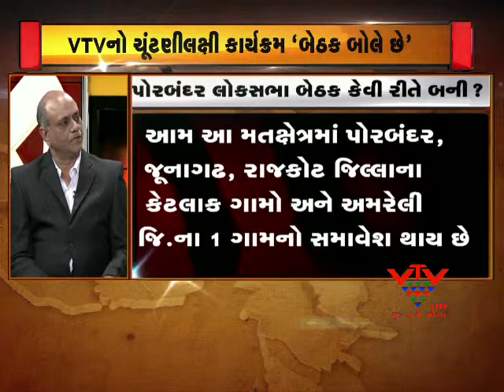VTV- BETHAK BOLE CHE- PORBANDAR- PART- 2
રાજ્યની બે લોકસભા અને ચાર વિધાનસભાની પેટાચૂંટણી નજીક છે. રાજકીય પક્ષોએ પોતાના ઉમેદવારોને પણ જાહેર કરી દીધા છે. તો પોરબંદર સંસદિય મતક્ષેત્રના મતદારોની શું આશા અને  અપેક્ષાઓ છે. સાથે જ એ પણ જાણીશું કે, આ મતક્ષેત્રમાં શુ સમસ્યા છે. તો બેઠક બોલે છેમાં આજે સફર કરીશું પોરબંદર લોકસભા મતક્ષેત્રની...